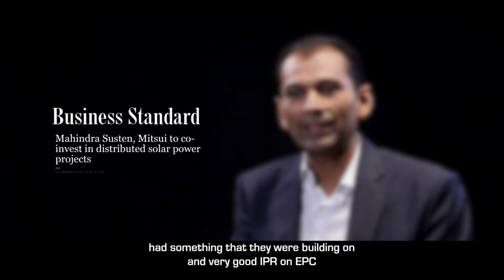Now Speaking | Parag Shah On Our Rise In Solar Energy | Renewable Energy | FUTURise | Mahindra Rise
Solar energy is one of the major renewable and clean sources of energy. It serves as a brilliant solution in preserving and sustaining the environment.

Parag Shah, Managing Partner, Mahindra Partners Division, talks about the journey of how SUSTEN came into existence. With successful growth in India by becoming India’s No. 1 largest solar EPC, the aim is now to make Mahindra's presence global with SUSTEN and teqo’s technology products.

About Mahindra Rise: A technology & innovation-led, global federation of companies, that provides a wide range of products, services & possibilities, enabling people to Rise.